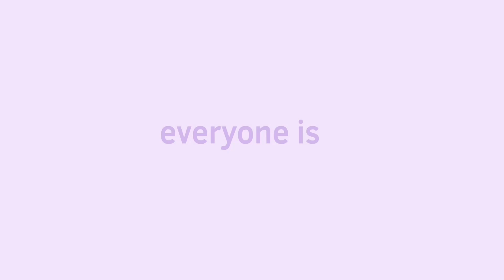❗️Everyone Is Dumb ❗️Animation meme // new character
WEEEE I MADE THIS IN ONE DAY :))))

wanted to hop on the bandwagon bcs this meme is like. Everywhere atm

It’s so cool

The song is so like

Melodically pleasing

I made a cool character with lore behind them so yk

Mysterious white kitsune man

What I used:

Procreate for backgrounds, pointing fingers and darker tone on the slow motion parts

Flipaclip for tweening and animation

Vn video editor to edit it all together

CapCut for motion blur

I’m gunna go ahead and just not link an original because there’s like millions of originals for this meme and to avoid arguments I think I’m just gunna leave it out, sorry!